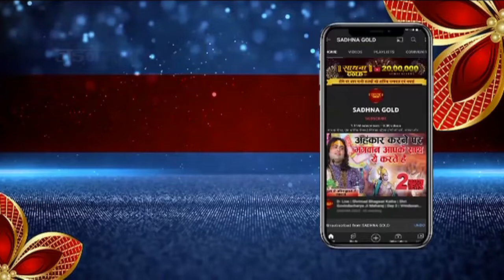नहीं होगी धनहानि | Pt. Rajendra Krishnan | Sadhna Astro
Thanks.